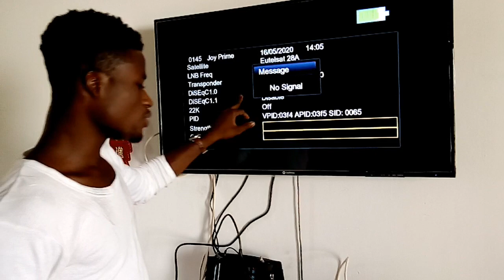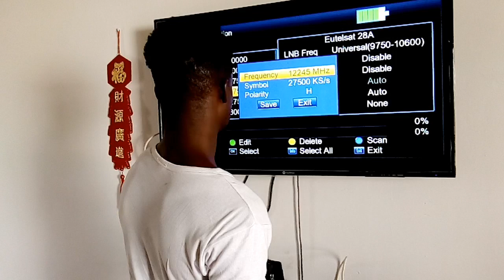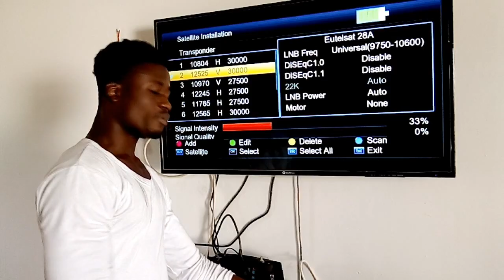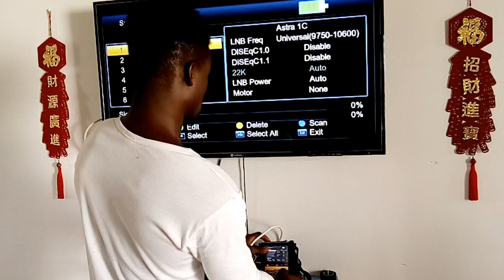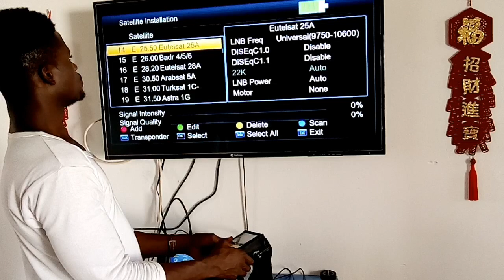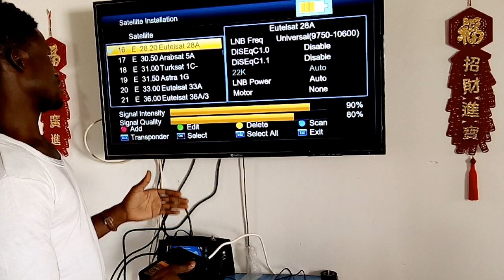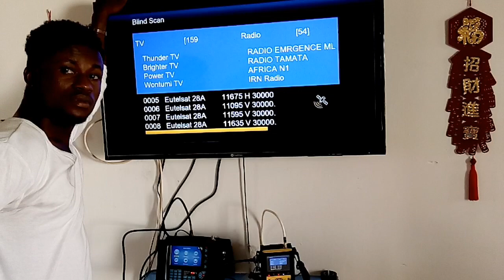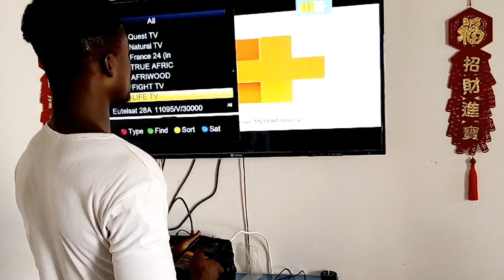💎 How to get 150+ free channels on Astra 2A, 2B 28degrees East